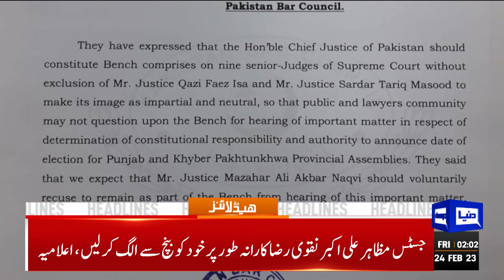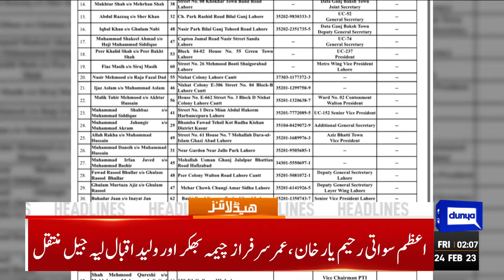Big News For Public | Dunya News Headlines 02:00 AM | 24 February 2023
Imran reiterates efforts to debar him from politics are under way

Sanaullah hopeful about forming govt in Punjab

Imran Khan brought country to the brink of collapse: Maryam Nawaz

'Jail Bharo' drive hits snags in KP

Supreme Court takes up Punjab, KP elections' case today

Jail Bharo Tehreek day two: PTI to court arrests in KP

Sheikh Rashid says next 72 hours crucial in national politics

PSL 8: Sultans scrape home in thriller against Kings

Marriyum criticises Imran for initiating 'Jail Bharo' movement with protective bail

LHC restores Gujrat as division, Wazirabad as district